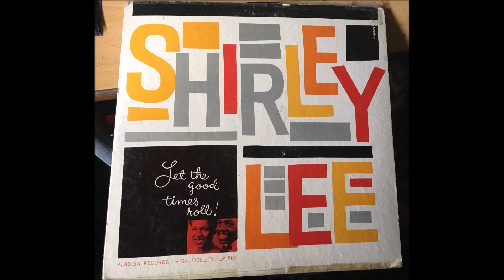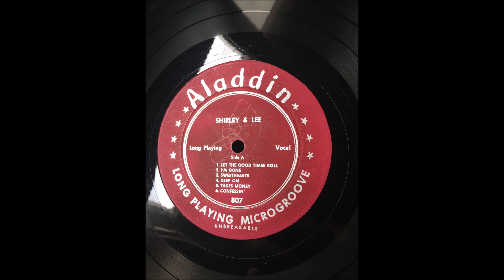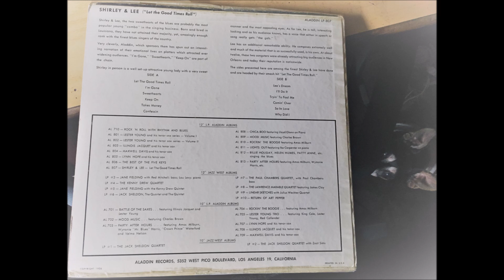Shirley & Lee - Takes Money ALADDIN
From a Warped "Frisbee" record

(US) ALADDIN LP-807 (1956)